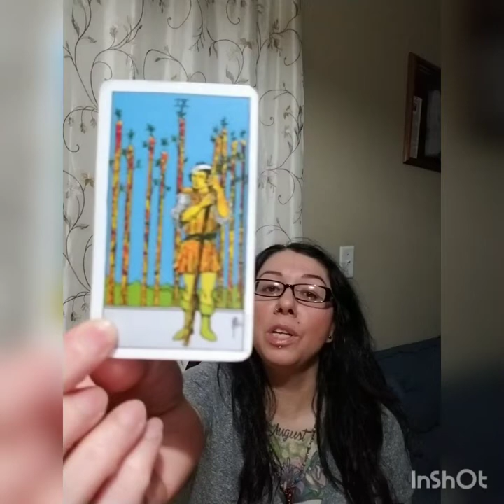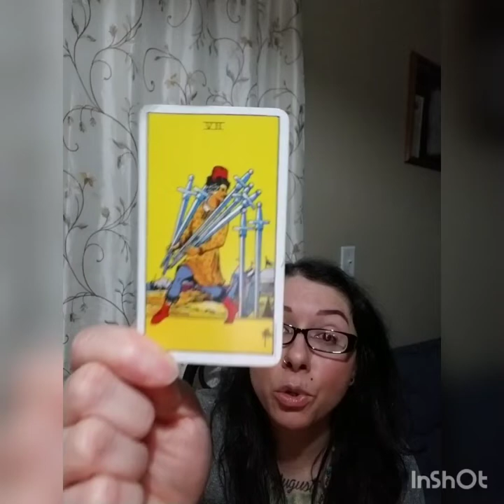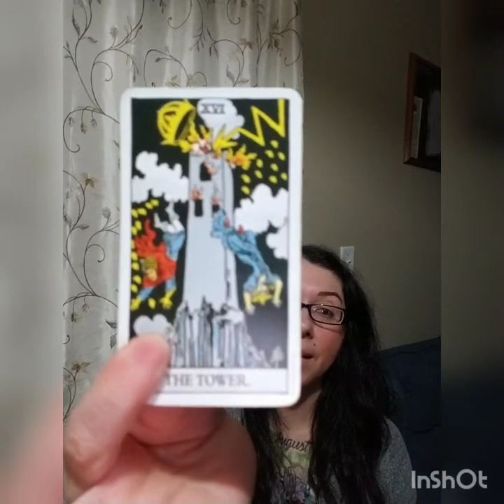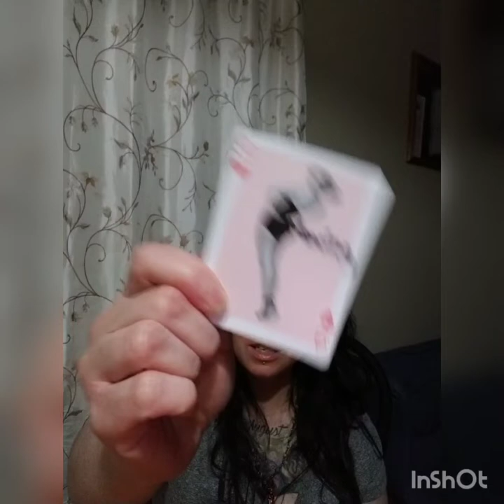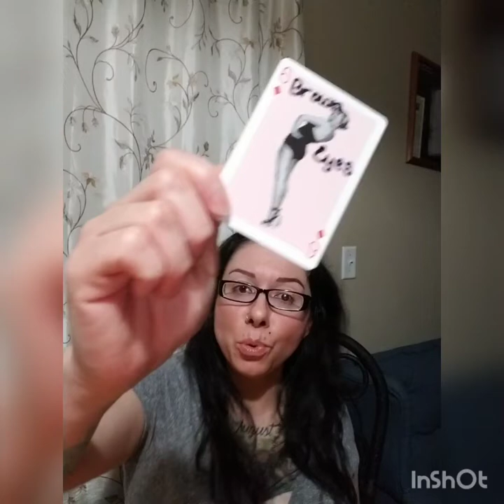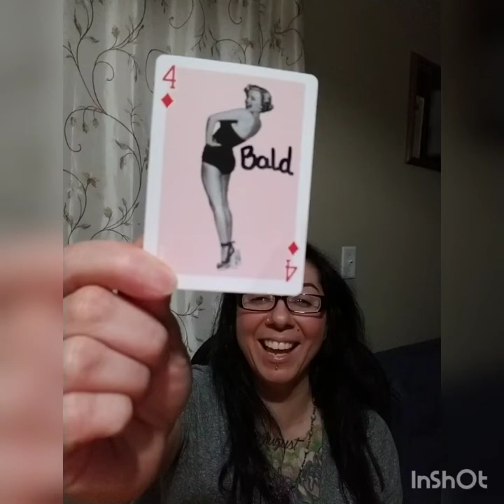Libra Full Moon Predictions "What's Libra Bringing You?" ALL SIGNS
Timestamps:
2:32 Aries
5:12 Taurus
8:50 Gemini
13:28 Cancer
19:19 Leo
25:37 Virgo
29:13 Libra
34:00 Scorpio
39:09 Sagittarius
44:04 Capricorn
50:27 Aquarius
57:28 Pisces
Spirit Messages All Signs:
1:03:33